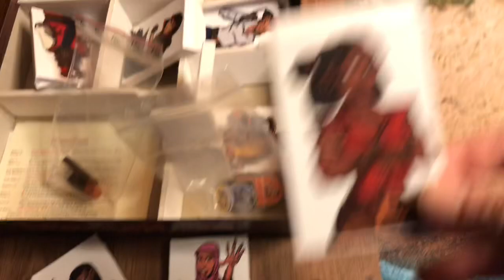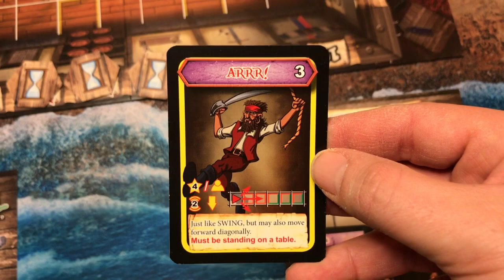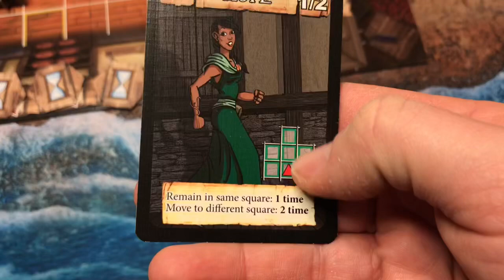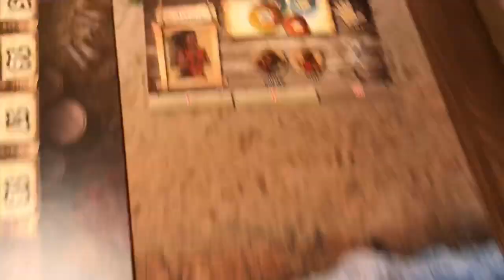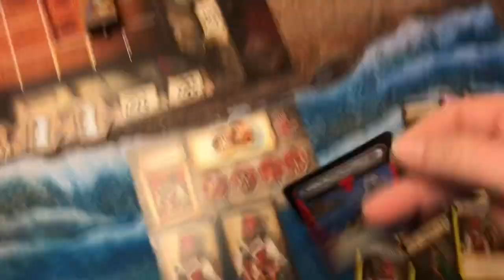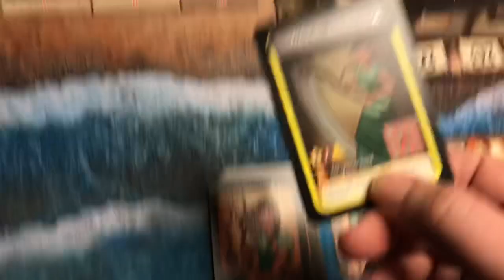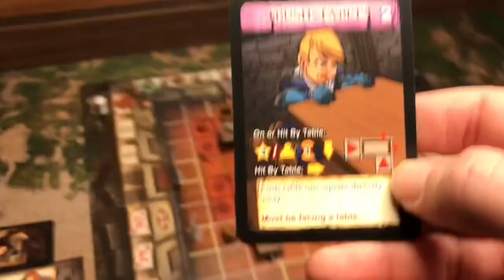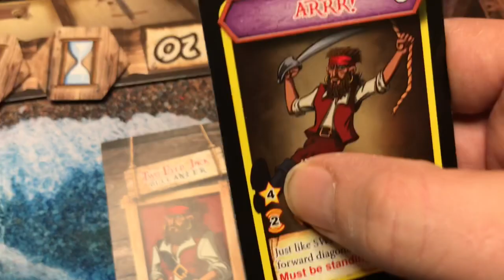Dragon & Flagon - German Brettspiel Review Colt Express in einer D&D-Taverne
Eine Fantasy-Kneipenschlägerei im Stile von Colt Express oder Robo Ralley mit Aktionskarten, die man einprogrammiert. Man wirft Tische um und knallt dem Gegner Stühle über den Kopf oder wirft einen Bierkrug durch den Raum. Und das alles mit bis zu 8 Spielern. Ein Riesenspaß... Lässt sich leider nur schwer vorführen, wenn man allein am Tisch sitzt ;-)

Begleitmusik von: Oliver Onions - Whistles and Bells (aus dem Bud Spencer-Film "Der Große mit seinem außerirdischen Kleinen")